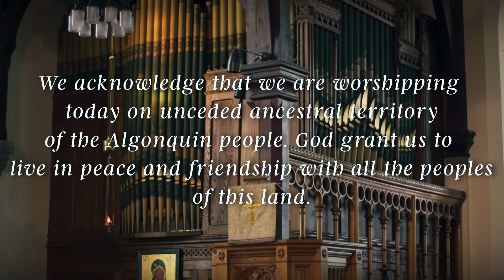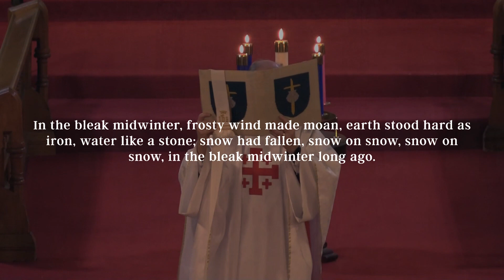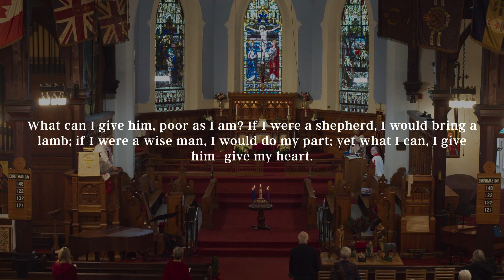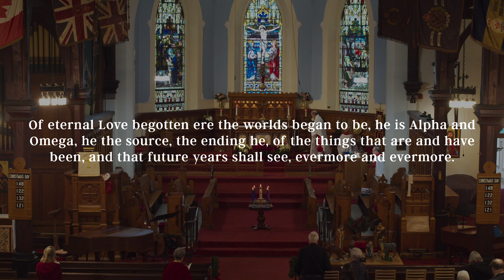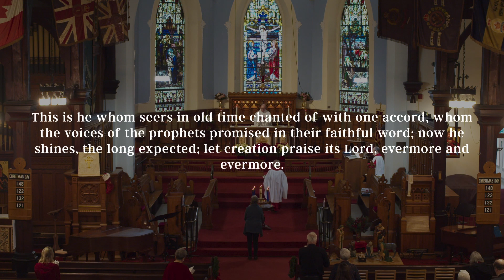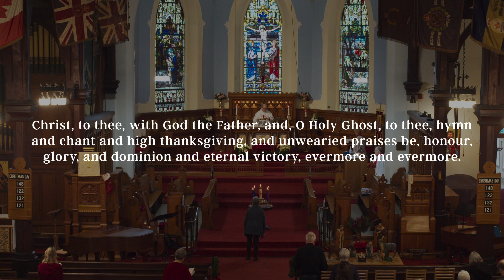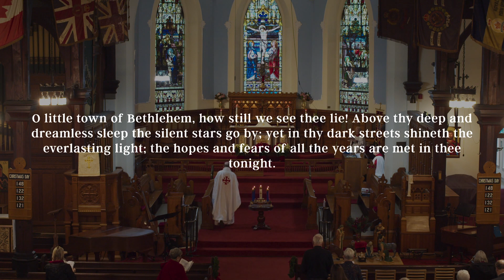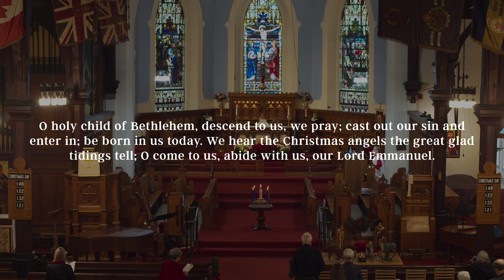St. James the Apostle Anglican Church - Christmas Day 2023